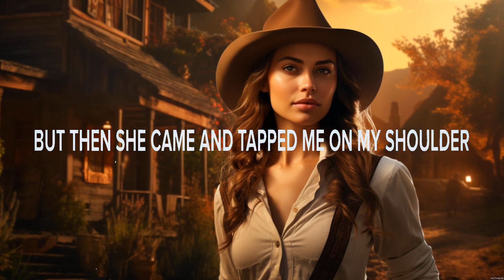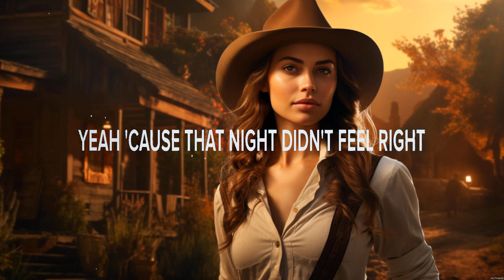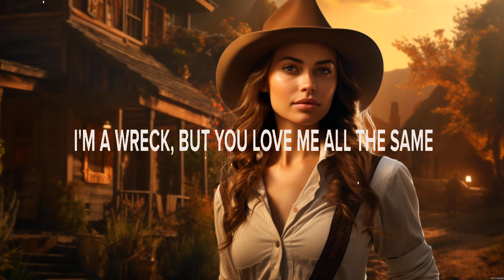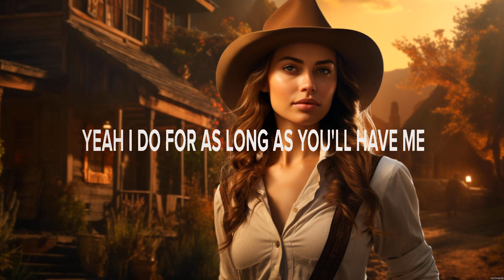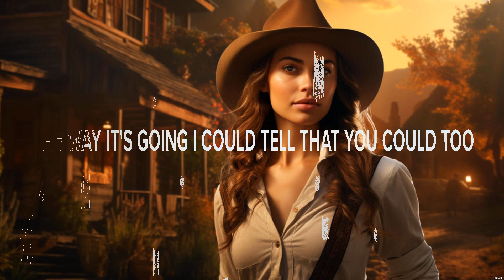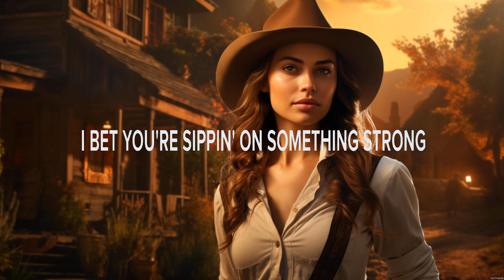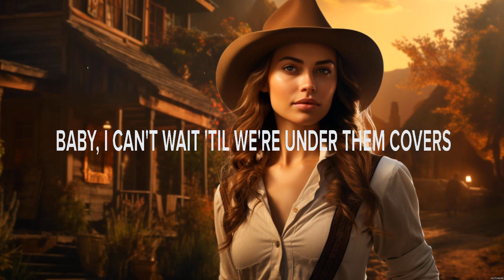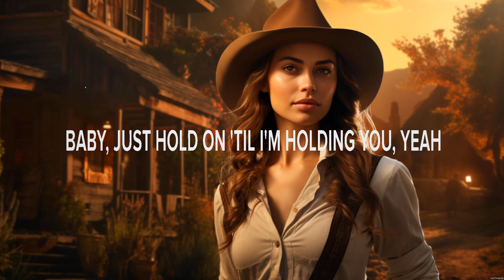Rayne Johnson Real Dang Good Lyrics Marry You, Bar Talkin', Hold On #5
Real Dang Good - Rayne Johnson (Lyrics) - Marry You, Bar Talkin', Hold On

1. Real Dang Good - Rayne Johnson
2. Marry You - Kat & Alex
3. Bar Talkin' - Mason Lively
4. Hold On - Mason Lively